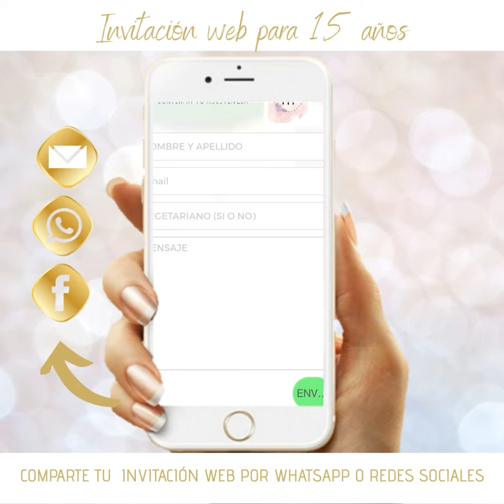Invitación web para 15 años #15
Hace que tu evento sea inolvidable desde el primer momento, anuncialo con originalidad.
Podes tener tu web de 15.

Trabajamos para todo el mundo 🌍🌍

Ingresa en el siguiente link que te lleva directamente a nuestro WhatsApp, contanos cual es tu evento y tu nombre, así te enviamos toda la info.
👇👇👇Nos vemos ahí!!